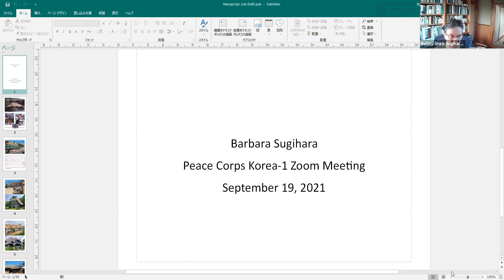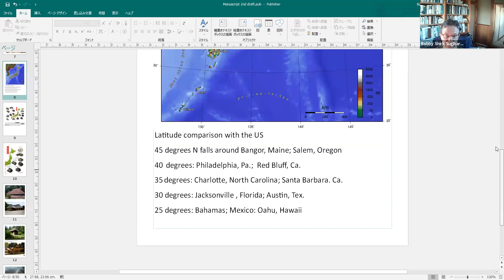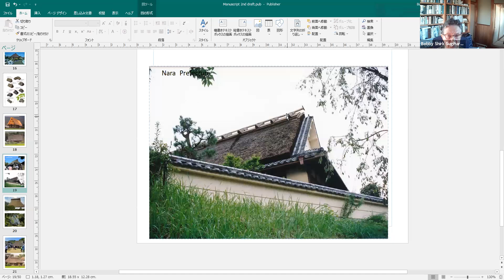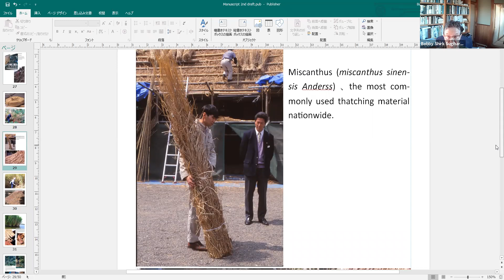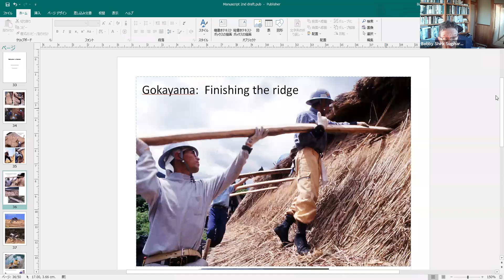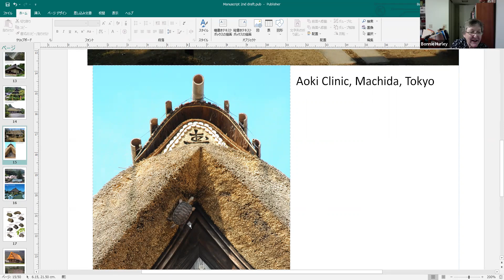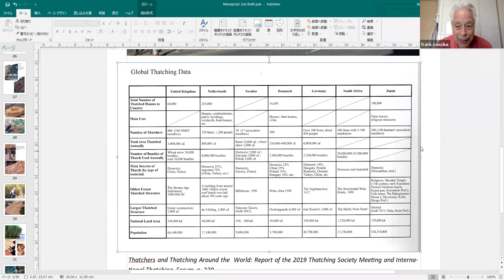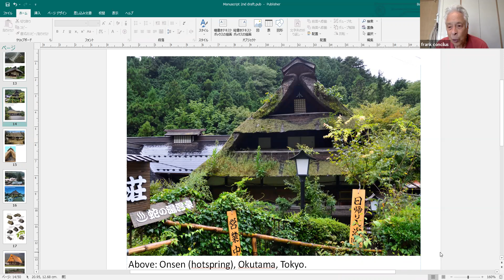Barbara Sugihara - Thatching in Japan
Bobby Sugihara, a K-1, shares her knowledge and experience with traditional methods of thatching roofs in Japan.